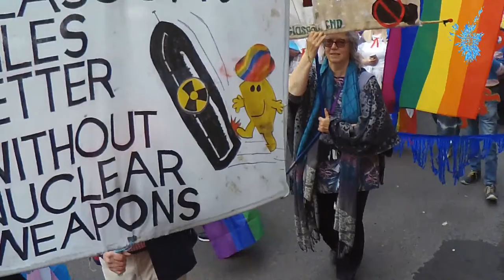Full Scottish - 26/06/2022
On the Full Scottish this week, Brian Liddy is joined by guest, Elena Whitham MSP to discuss the week's top Scottish and international news including the latest from Ukraine.

Join in the discussion while we are live by tweeting with FullScottish.

Thank you to everyone who has supported our emergency fundraiser. We have been overwhelmed by your generosity and support and we are happy to confirm that we have reduced our debt sufficiently to give us time to grow our subscriber base and resolve our funding concerns. We have now set ourselves the target of adding 500 new subscribers in the first instance and then to grow the number of Broadcasting Scotland Supporters to a sustainable level that will enable us to employ staff to make more programmes.

Broadcasting Scotland is Scotland's independent broadcaster, producing programmes from a Scottish perspective, targeting audiences, inside Scotland and beyond. We can only be the independent TV channel you want with your support, so please consider signing up to become a Broadcasting Scotland Supporter